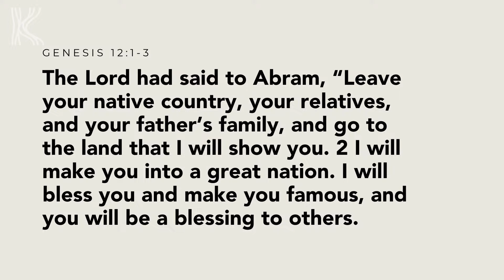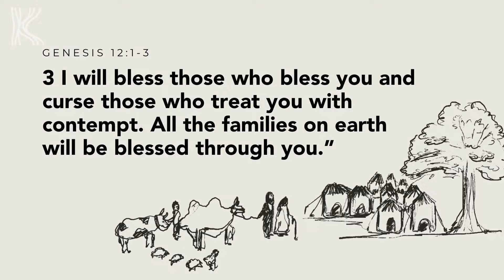Genesis / Andy Johnston Hedge End Location / Bible - Book by Book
We are working our way through the Bible - Book by Book! Catch up and join in with the different resources we have